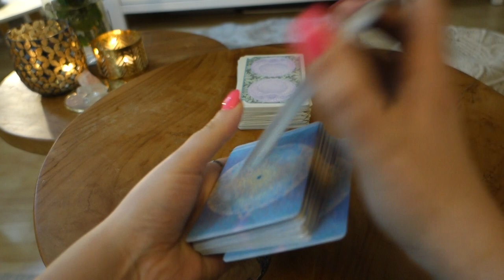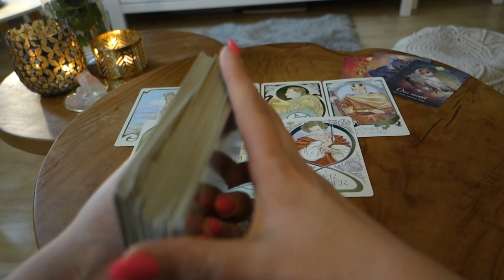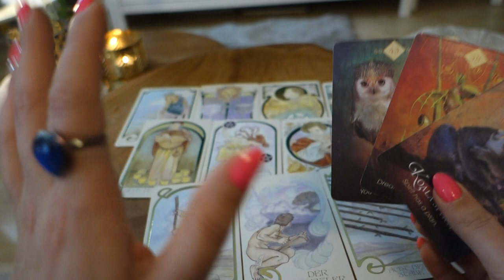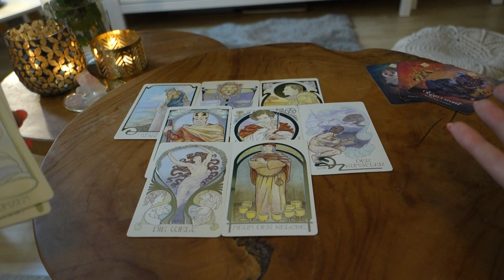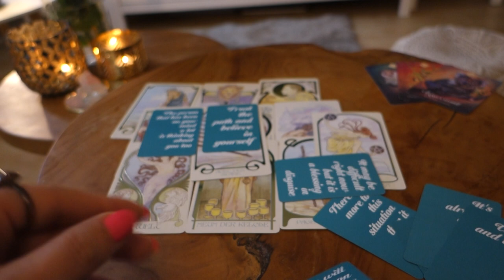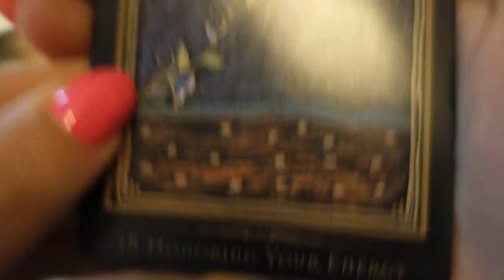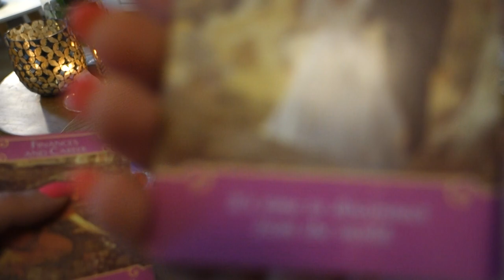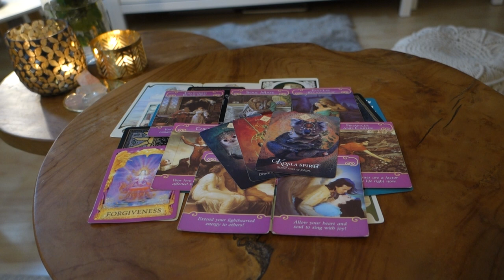GEMINI FEBRUARY ♊️ You are Universe's favorite child what you'll manifest will be yours easily TAROT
Hey Gemini,

This is the general tarot reading (including next relationship, money, abundance, partnership, singles) for the zodiac sign Gemini for February 2022.
We are having a look at your energies and what is going to come for you in the month of February 2022.

Every month there will be - General Readings & Single Readings for each Zodiac sign on my channel and then pick a card readings with different themes.
For more information about the different readings please check my channel info.

 xx Vanessa

Oracle decks I use:
- The Universe has your back Oracle cards